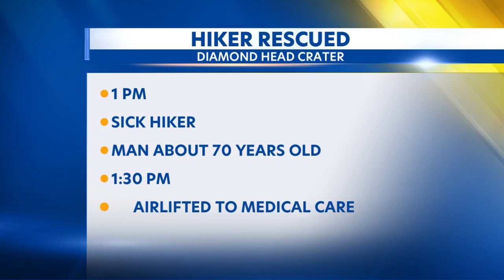HFD rescue hiker on Diamond Head Crater Trail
The Honolulu Fire Department (HFD) responded to a sick hiker that reported on the Diamond Head Crater Trail in Kahala on Saturday afternoon, September 28, 2024.